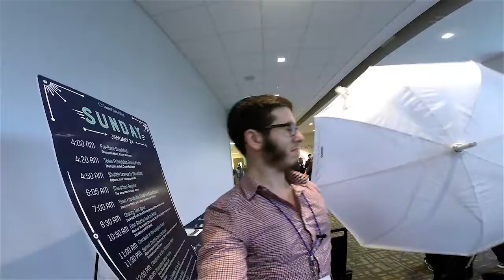I am running for...